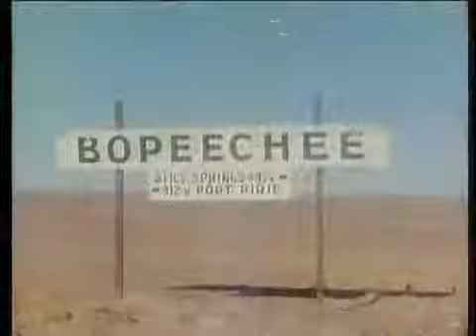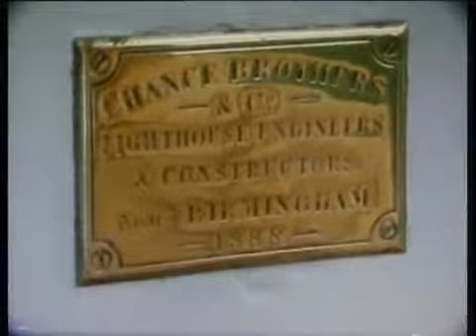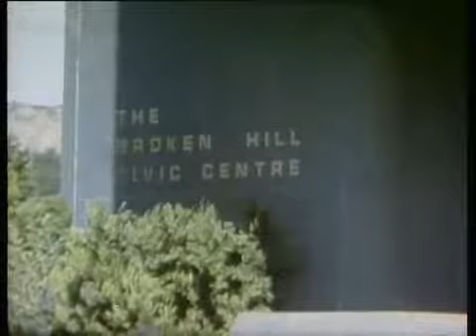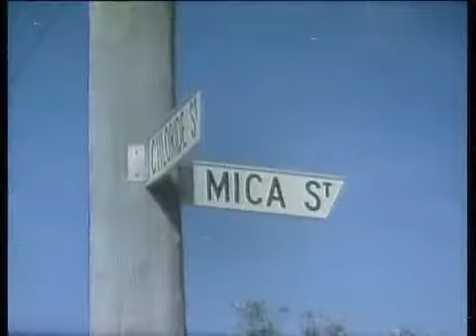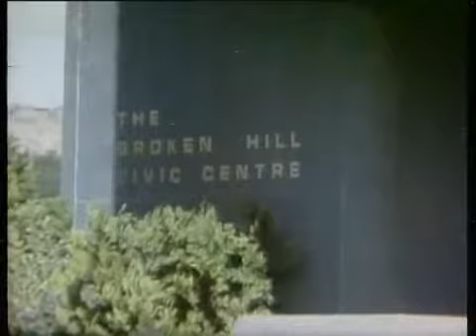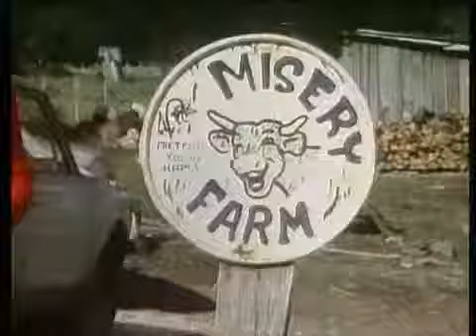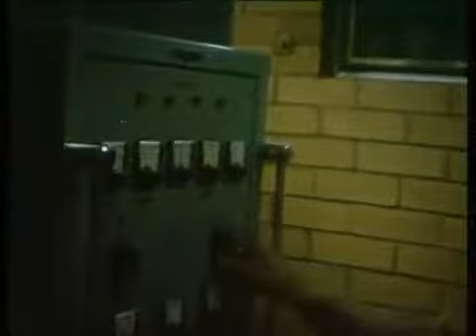Ask The Leyland Brothers Episode 18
As seen on Australian TV in the 1970's & 80's The skills of the past live on in the valley of old timers near Lorrina in Tasmania. The Leyland's find a bullocky with a team of bullocks snigging.

As seen on Australian TV in the 1970's & 80's In this episode the Leyland's take a look at the historic Gordon River in the south west of Tasmania, and a toy-maker who creates beautiful children's.

As seen on Australian TV in the 1970's & 80's The famous Huon Pine trees of Tasmania are all but extinct now, however the amazing rot resistant timber of the Huon Pine is ideal for fine craftsmen.

As seen on Australian TV in the 1970's & 80's The Leyland's travel to the north island of New Zealand to film how the Maori's fashion works of art from bl